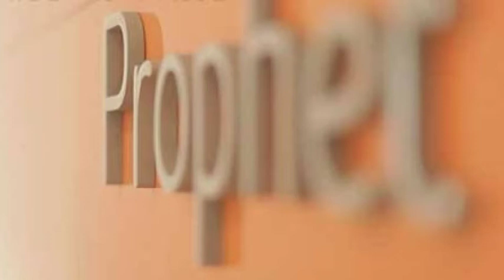PROPHETIC UPDATE ON THE Coronavirus.... March 7 2020 Prophet King Favor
PROPHETIC UPDATE ON THE Coronavirus. March 7 2020
Prophet King Favor